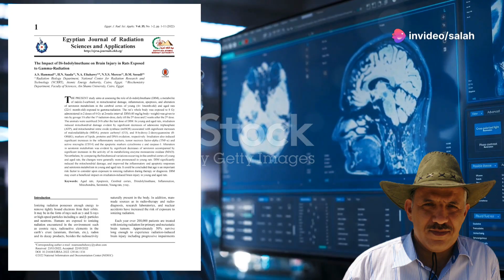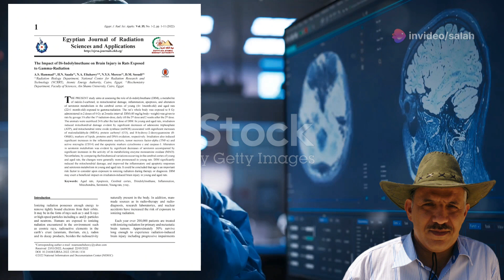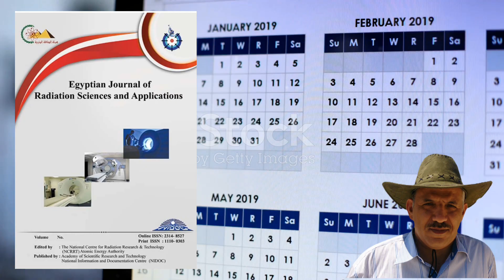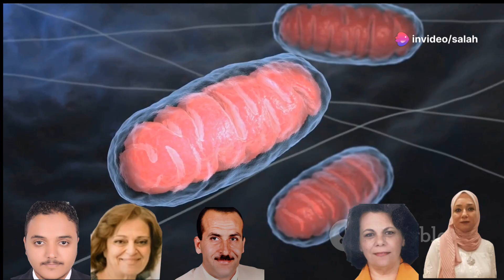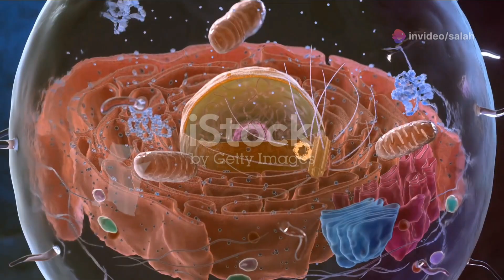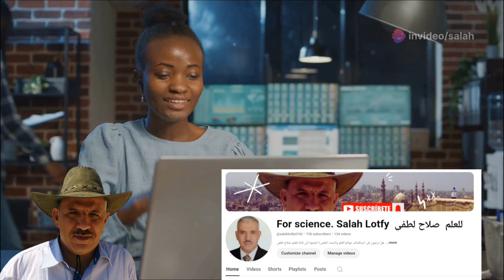Gamma Radiation Defense: Di-Indolylmethane Benefits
**Description:**
In this video, we dive into groundbreaking research exploring the protective effects of **Di-Indolylmethane (DIM)** against brain injury caused by gamma radiation exposure. Using young and aged rats as models, the study reveals how DIM helps counteract oxidative stress, mitochondrial damage, inflammation, and apoptosis in the brain. We discuss the results comparing DIM's effects on **ATP levels**, **mitochondrial function**, and **serotonin metabolism**, and how it mitigates the negative impacts of free radicals and radiation exposure. Learn how this compound, found naturally in cruciferous vegetables, could hold potential in protecting the brain from radiation damage and even slowing down aging processes.